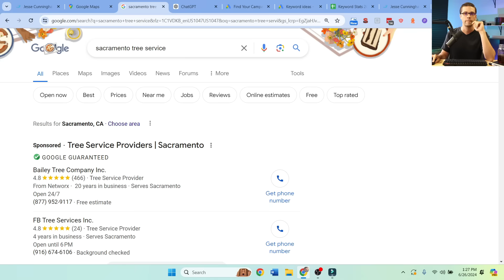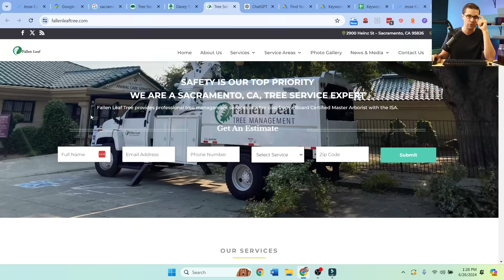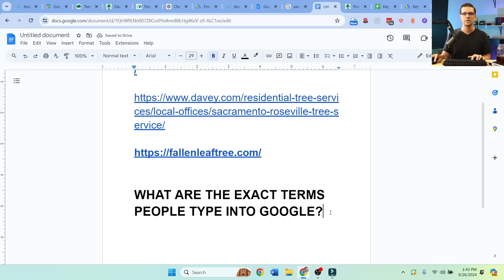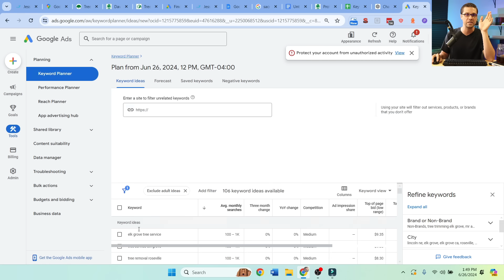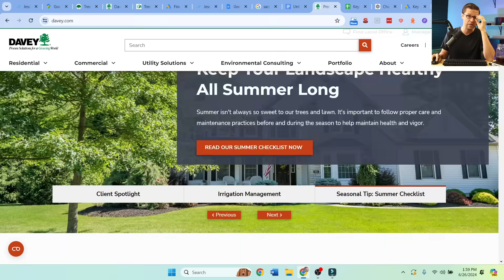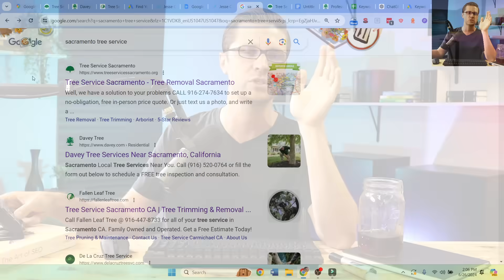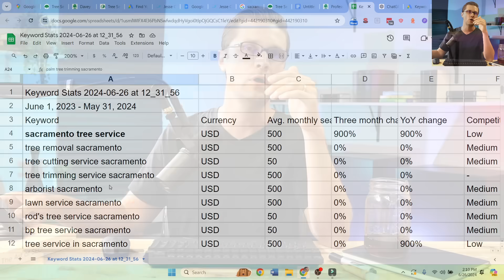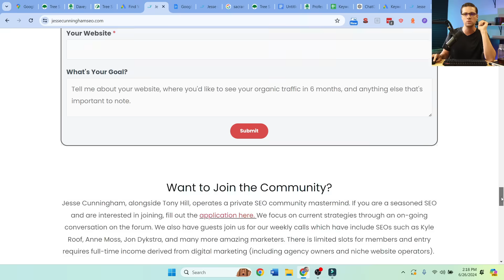🤯How to Rank ANY Local Business #1 in Google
👉In this video, I share what has been working to rank businesses on Google faster, easier, and more affordably using chatgpt ai and seo.

🚀 Create an excellent business marketing strategy to make more money online using today's latest tactic for scaling, efficiency,, and effectiveness.